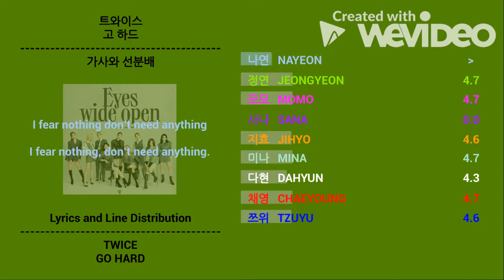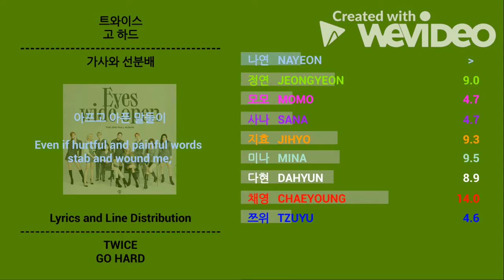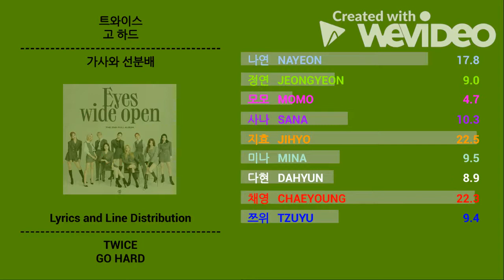트와이스 (TWICE) _ GO HARD (고 하드) | Line Distribution and Lyrics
노래: 고 하드
가수: 트와이스
앨범: 아이즈 와이드 오픈 (2020)

Song: GO HARD
Artist: TWICE
Album: Eyes wide open (2020)

Color : # 538800